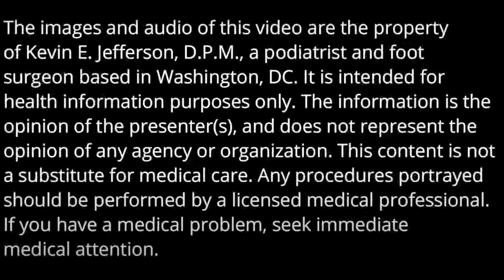Back In Stride: Brittle Fungal Toenails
Trimming Brittle Fungal Toenails